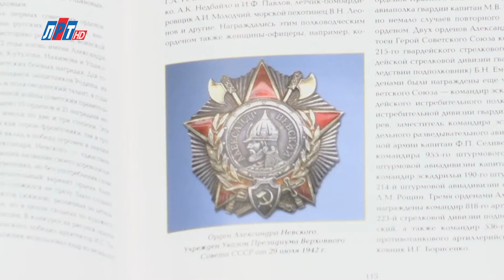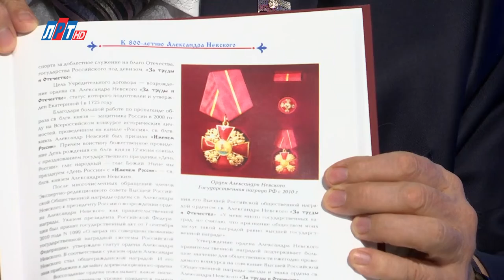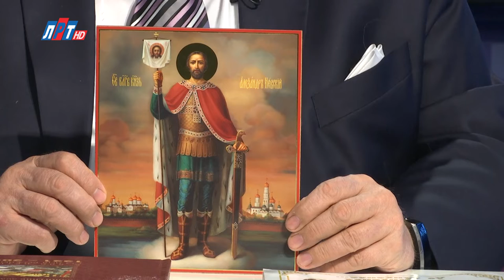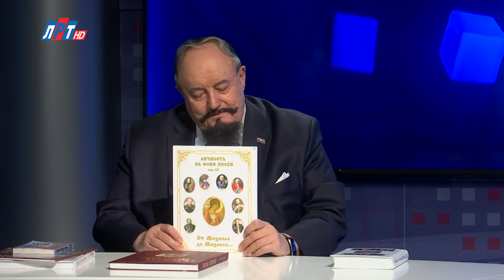Открытый диалог - Александр Воловик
В прошлом году в России широко отмечался 800-летний юбилей выдающегося полководца и политического деятеля Александра Невского. Этому событию писатель, доктор наук, профессор Александр Воловик посвятил специальное подарочное издание. О ходе работы над книгой автор рассказывает в нашей студии.